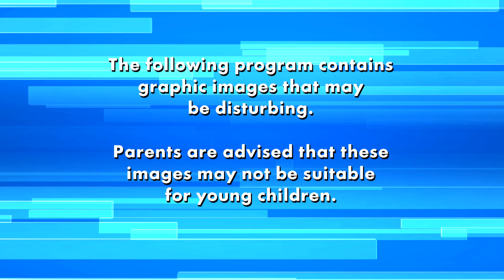Woman's Battle to Save Her Leg after Motorcycle Accident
At 38, mindset coach Amberly Lago’s life was turned upside down when she was hit by an SUV while on a motorcycle. She has undergone 34 surgeries to save her leg from amputation. Doctors told her she had a one percent chance of saving her leg -- and she held onto hope. ER Physician Dr. Travis Stork shares that after seeing photos of her leg he is floored that doctors were able to save it.